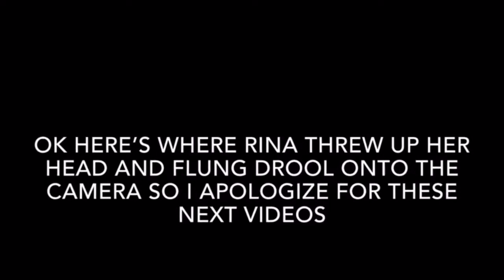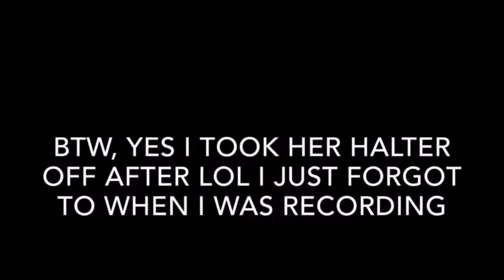Tack Up And Ride With Me! // OTTB’s First Ride In 2 Months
I finally filmed something!! I thought this would be a good thing to film because Rina hasn’t been ridden in 2 months and I knew she would be a nut 😂 I hope this video isn’t too boring, I tried to make it as interesting as possible!

Photography Instagram: @jgr.photography